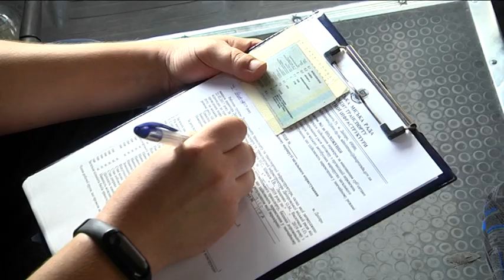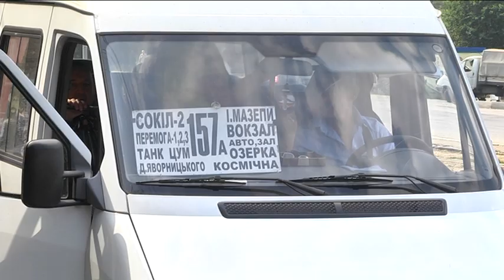Операція «Смерть маршруткам»: як у Дніпрі контролюють перевізників?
Зовнішній вигляд, зручність і головне – безпека. Операція «Смерть маршруткам»  у Дніпрі триває.  Інспектори та добровільні помічники  продовжують перевіряти рухомий склад – запевняють, що від їхнього ока не приховається жодна машина.  Оцінку складають комплексно – за різними параметрами. Отримав незадовільну – на роботу не виходиш. Журналісти дев’ятки приєдналися до інспекції та переконалися: перевіряють дуже прискіпливо.